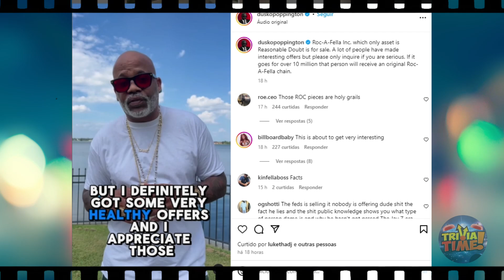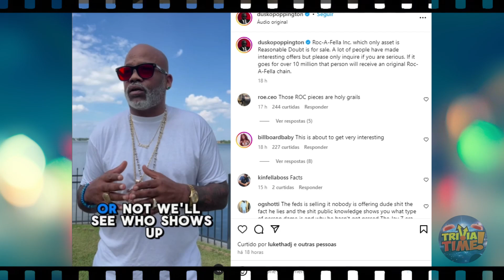DAME DASH AUCTIONING ROC-A-FELLA STAKE WITH ICONIC CHAIN INCENTIVE!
dame dash is offering an original roc-a-fella chain to anyone who bids over $10 million for his stake in roc-a-fella records. don't miss out on this chance to own a piece of hip-hop history!